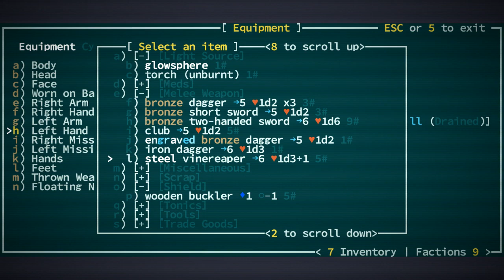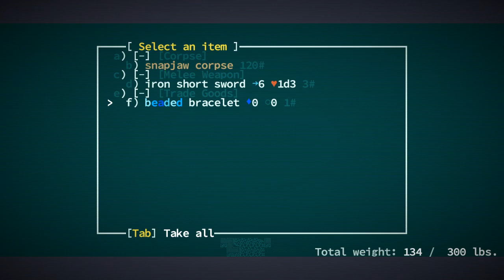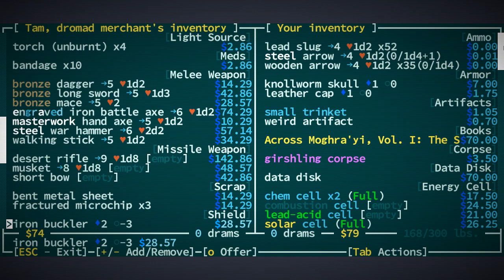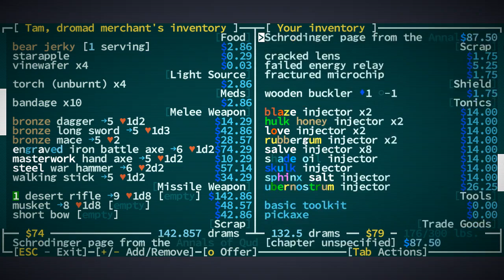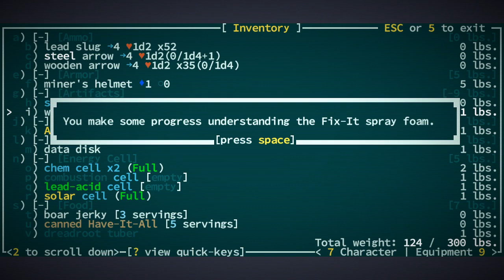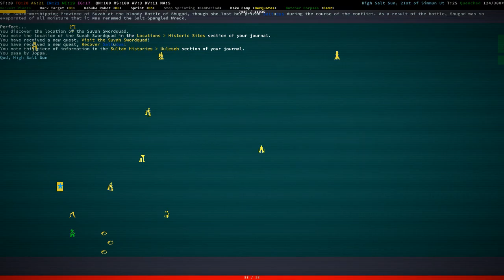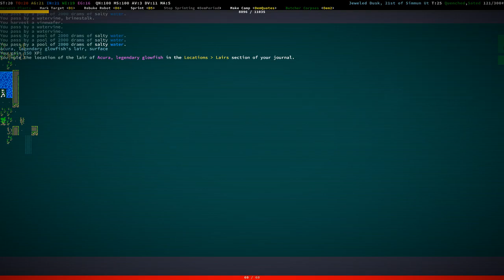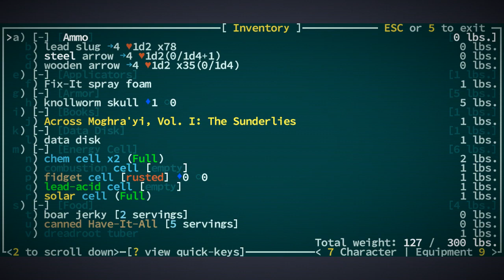Jay plays Caves of Qud - #305 - Weekly Challenge 52/2018